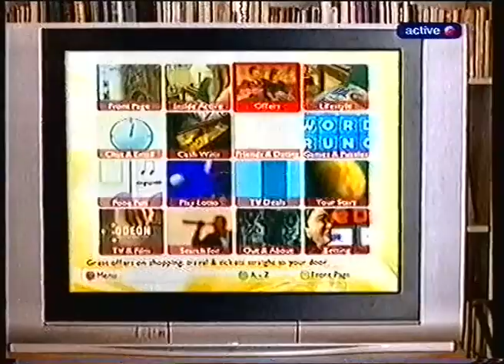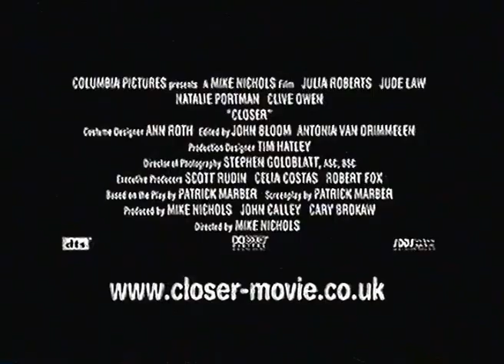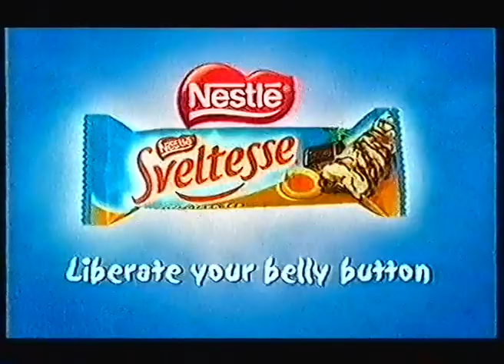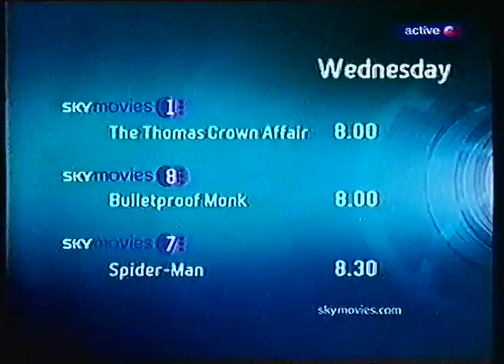Wednesday 12th January 2005 Sky Movies 2 Continuity And Ad Breaks